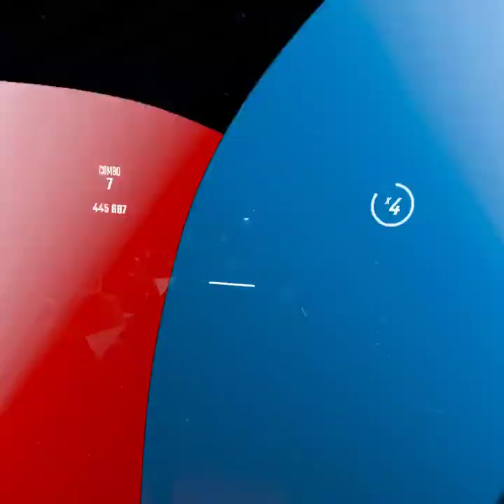Give a little - LeGrand (Ft. CG5) | Custom BeatSaber